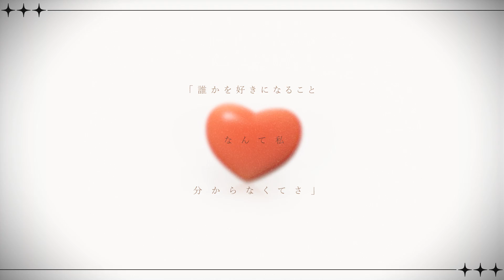【オリジナルMV】アイドル / YOASOBI (covered by み音)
*Credit (敬称略)

𓂃𓂂𓂃𓂂𓂃𓂂𓂃𓂂𓂃𓂂𓂃𖤥𖥧𖥣⋆*

*⋆𖤣𖥧𖥣𓂃𓂂𓂃𓂂𓂃𓂂𓂃𓂂𓂃𓂂𓂃